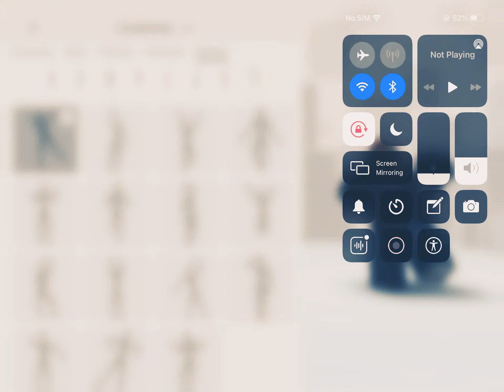My older brother made my avatar!!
My older brother is 16